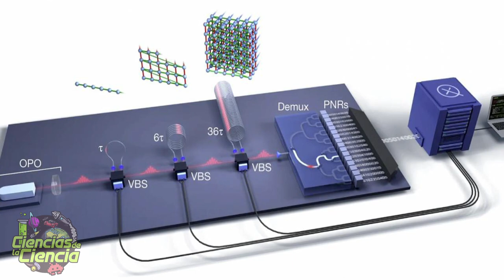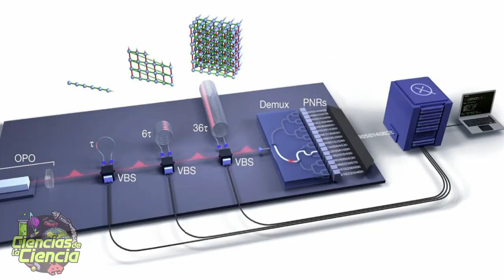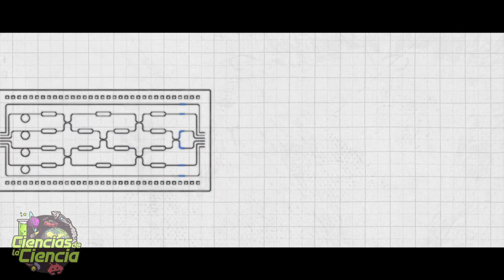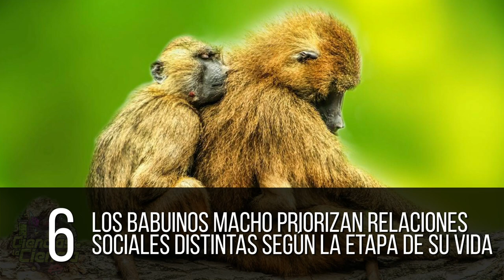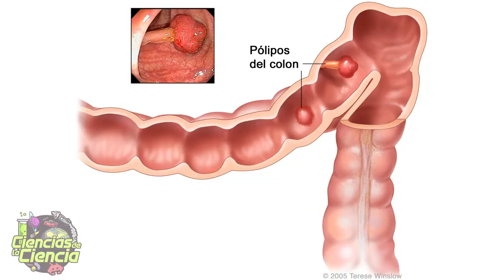🔥 Ensayo clínico fulmina el Cáncer de Colon en TODOS los Pacientes | Noticias Científicas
Como cada semana, te traigo las diez noticias más interesantes de lo que está ocurriendo en el mundo científico.

En este vídeo, hablaremos de un ensayo clínico que fulmina el cáncer de colon en todos los pacientes sometidos al tratamiento, también sobre la imagen infrarroja más grande captada por el Telescopio Espacial Hubble, veremos el nuevo procesador fotónico para avanzar hacia la computación cuántica, hablaremos también  de sistemas estelares binarios, de los trasplantes de hígado conservado durante tres días fuera del cuerpo o de una estrella de neutrones recién descubierta… y muchas noticias más

¡Ya ves! Noticias muy interesantes:

0:00 Introducción
1:15 La imagen infrarroja más grande del Telescopio Espacial Hubble se remonta a 10 mil millones de años atrás
1:58 Nuevo procesador fotónico avanza hacia la computación cuántica
2:49 Sistemas estelares binarios pueden afectar las posibilidades de albergar vida
3:43 Trasplantan con éxito un hígado conservado durante tres días fuera del cuerpo
4:46 Esta estrella de neutrones recién descubierta podría iluminar el camino para una nueva clase de objeto estelar
5:39 Los babuinos macho priorizan relaciones sociales distintas según la etapa de su vida
6:38 Nueva simulación muestra cómo se desarrolló el universo primitivo segundos después del Big Bang
7:22 La competencia sexual contribuyó a la evolución del cuello de las jirafas
8:12 Los extraterrestres podrían están pasando el rato en esferas de Dyson que giran alrededor de enanas blancas
9:00 Un ensayo clínico fulmina el cáncer de colon en todos los pacientes sometidos al tratamiento

𝓜𝓾𝓬𝓱𝓪𝓼 𝓰𝓻𝓪𝓬𝓲𝓪𝓼

𝓙𝓙 😘👌